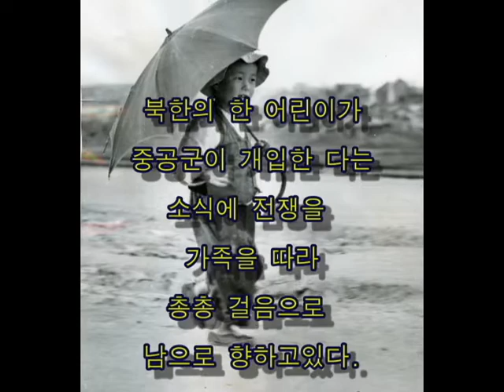한국전쟁 Korean War Story 430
A small boy somewhere in North Korea trudges southward through the rain in flight from advancing Chinese troops. (May 14, 1951)